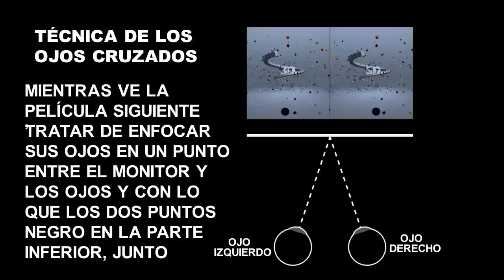Ver 3D sin gafas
Veamos como hacer para poder ver imágenes en 3D, ten un poco de paciencia y práctica un poco los consejos del vídeo y estos por si prefieres leerlos.
Cruza levemente los ojos, lo que llamamos ponerse bizco, pero no exageres, hasta que se forme una tercera imagen en el centro, una vez que logres esto concéntrate en enfocar la imagen hasta verla nítida, y ya la estarás viendo en 3D.
Es Posible que al principio te resulte difícil esta técnica, ya que normalmente no estamos acostumbrados a hacer ejercicio con los músculos oculares, te recomiendo alejarte un poco de la pantalla al realizar esta técnica llamada Cross-Eyed, cuanto mas lejos estés necesitaras cruzar menos los ojos para lograrlo.
Cuando cojas un poco de práctica, verás que sencillo es y podrás hacerlo mas cerca del monitor, mientras mas cerca estés tendrás que realizar un cruce mas pronunciado, por esto no exageres, en cuanto lo domines, lo podrás hacer desde la distancia que quieras, solo ten un poquito de paciencia y practícalo, en el peor de los casos con 10 minutos sin tu darte cuenta ya lo dominarás.
Y ahora a disfrutar el 3D sin gafas, pero no olvides adquirir unas gafas 3D, este truco solo es para salir del paso ¿vale?.